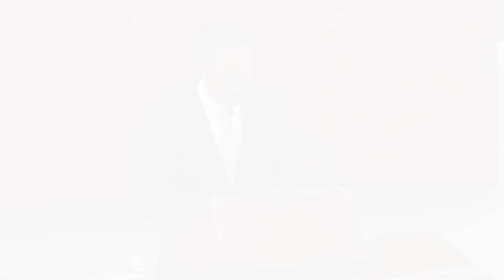Delincuencia No se Detiene a pesar de Contingencia.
En S.L.P. se llegó a 160 homicidios dolosos, Edgarno Hernández Contreras, Diputado Local, habló sobre el alto índice de homicidios dolosos por la delincuencia organizada, en el país y en el estado, y critico a quienes estan a cargo de las instituciones responsables de estos temas.